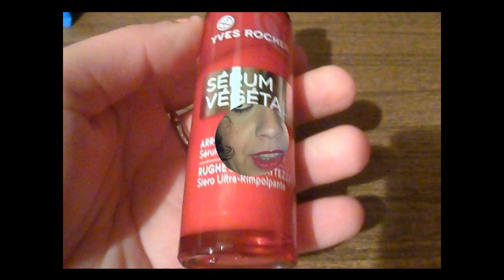Video Review: SIERO RUGHE e COMPATTEZZA Serum Vegetal YR [ ENG Sub ] | Liz Matutteame